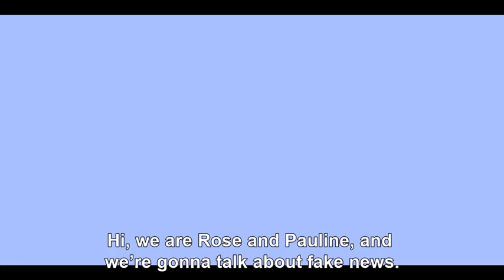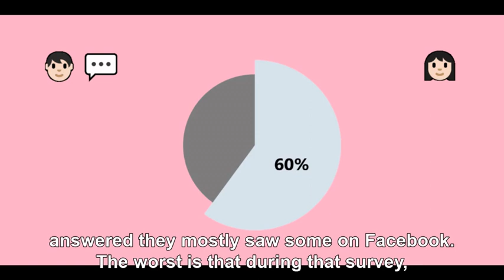Team BOMBASSTAT - third degree - Institut Notre Dame de Philippeville